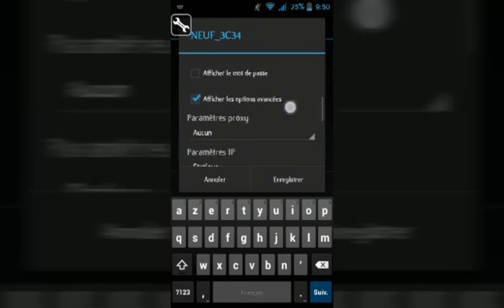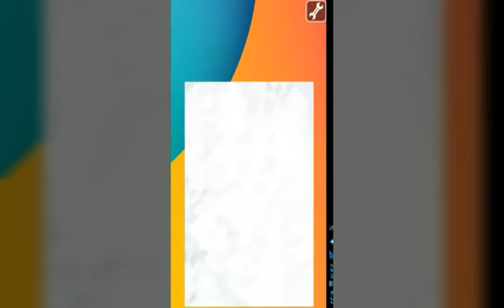Tuto 3 : Clash of clans server priver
Hey tout le monde on se retrouve pour une vidéo de présentation d'un server priver clash of clans :
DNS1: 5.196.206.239